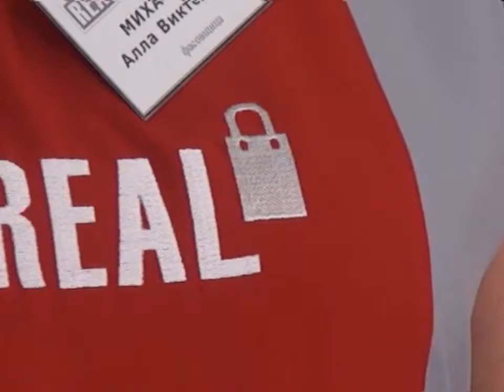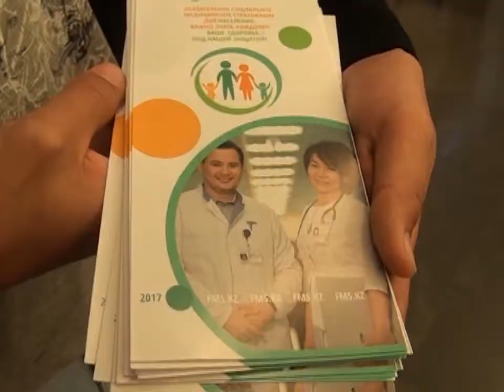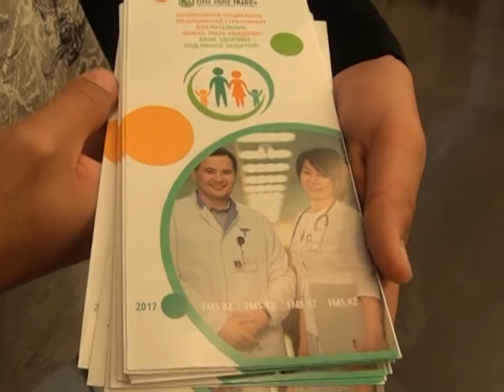17/07/2017 - Новости канала Первый Карагандинский